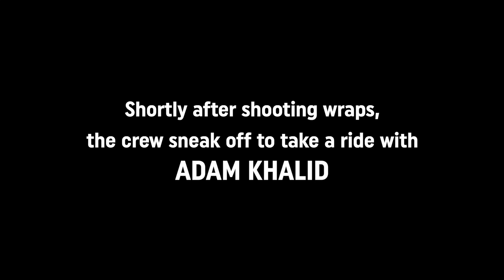Circuit Taxi Ride - Adam Khalid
Untuk series Circuit Taxi Ride kali ini kita bersama Adam Khalid, our SIC National 4 Wheels Athlete. Nak tahu apa perasaan naik kereta bersama a real racer? Jom saksikan 😎

Apa tunggu lagi, jom layan.